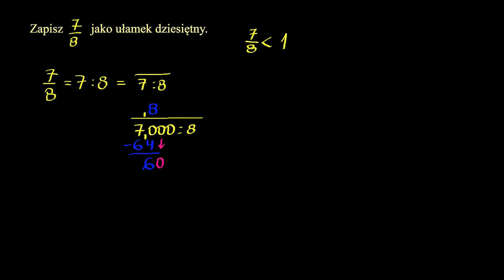Zamiana ułamków zwykłych na dziesiętne